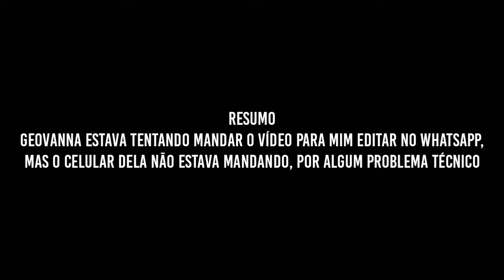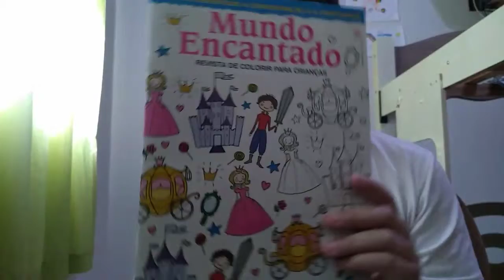NÃO POSSO PORTAR VÍDEO